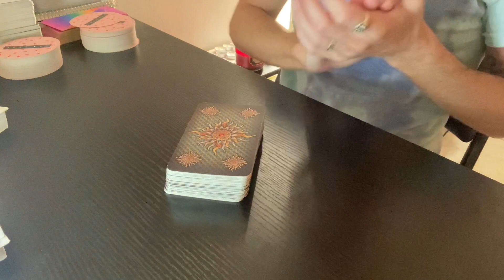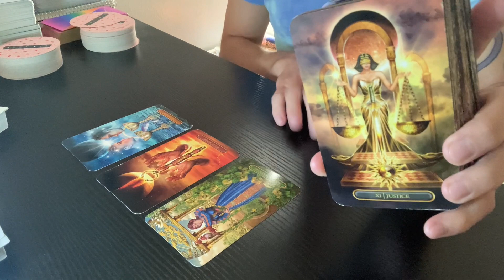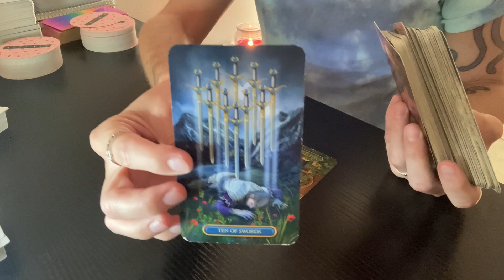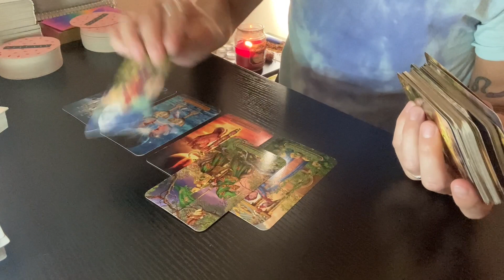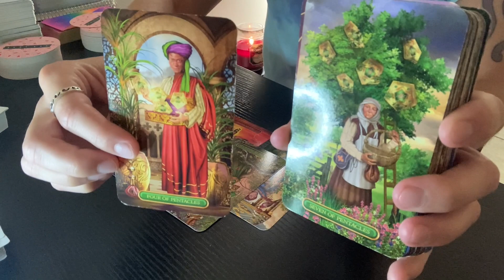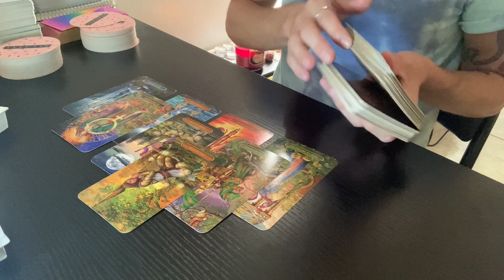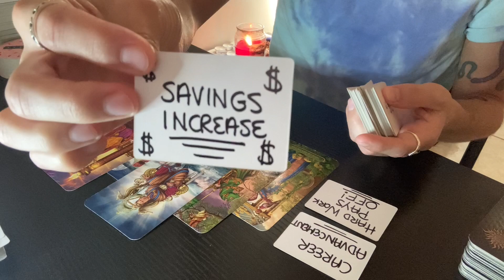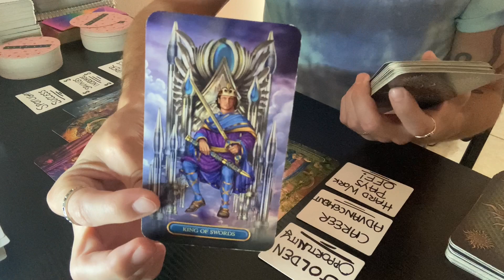GEMINI 💲 Reaching For More As You Receive So Much Abundance - Money & Career (Mid-November 2022)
This is a general tarot reading for the sign of GEMINI (All Placements).

- 10 Card Reading - $60
- 5 Card Reading - $40
- 3 Card Reading - $20